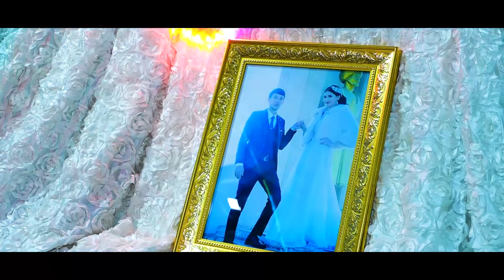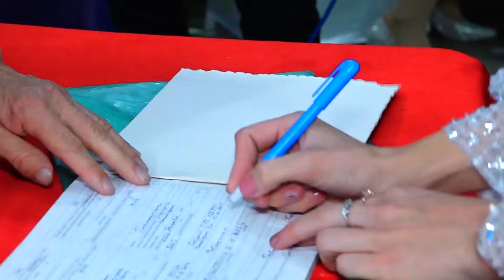RUSLAN & NILUFAR TOY 1